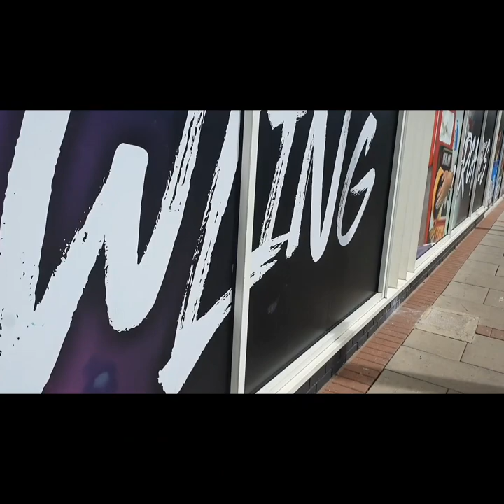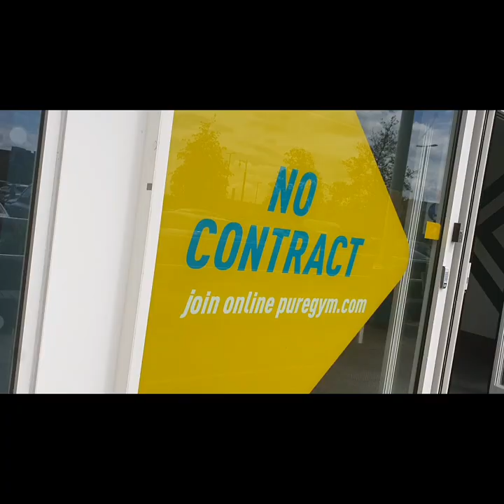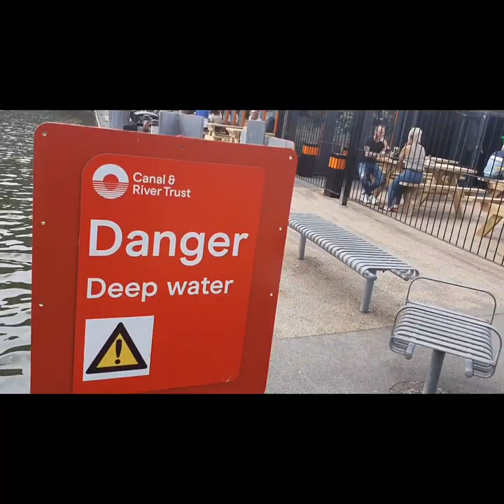Big Change in Walsall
New Activities To Build Up The Town